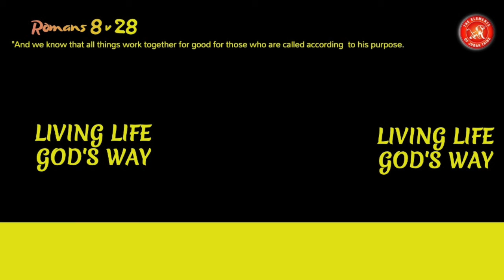Living life God's way Aug 6th 2020 (Education=Purpose=Career)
Education=Purpose=Career